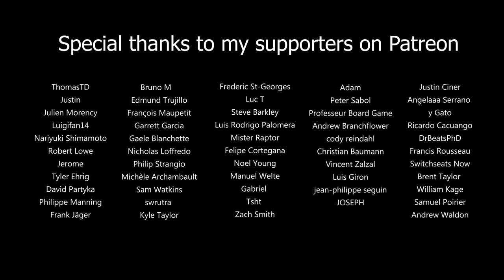Castlevania VAMPIRE KILLER - Laurence Manning Trio (Live)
Hello everyone, I hope that you are doing great 😃!! Here is our live performance of VAMPIRE KILLER from Castlevania 💜🖤

We are in a concert tour (already played in Montreal, Gatineau and Quebec City) and we will give 2 more concerts of Castlevania on next Sunday March 27 in Sorel-Tracy, at la Salle Georges-Codling.

This is an extract from our concert at La Place Des Arts de Montréal, we hope that you will enjoy it 😊!!

Violin: Daphnée Sincennes Richard
Cello: Lou Dunand-Vincent @reckoner27cello
**Thank you to Philippe Manning for the video**

Bonjour tout le monde, j'espère que vous allez bien 😃 !! Voici notre performance live de VAMPIRE KILLER de Castlevania 💜🖤

Nous sommes en tournée de concerts (nous avons joué à Montréal, Gatineau et Québec) et nous donnerons 2 autres concerts de Castlevania ce dimanche le 27 mars à Sorel-Tracy, à la Salle Georges-Codling.

Ceci est un extrait de notre concert à La Place Des Arts de Montréal, nous espérons qu'il vous plaira 😊!!

Violon : Daphnée Sincennes Richard
Violoncelle : Lou Dunand-Vincent
**Merci à Philippe Manning pour la vidéo**